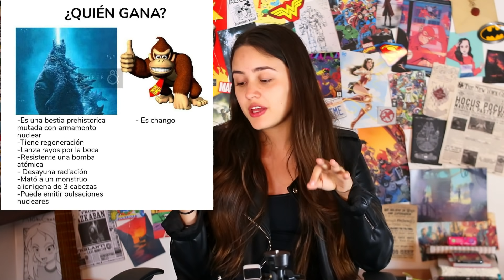Godzilla vs Kong CON SPOILERS🔥 Memes y Opinión | ANDRU★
Reaccionando a memes Godzilla vs Kong, opinión con spoilers de Godzilla vs Kong 🔥 ¿Eres TeamGodzilla o TeamKong?